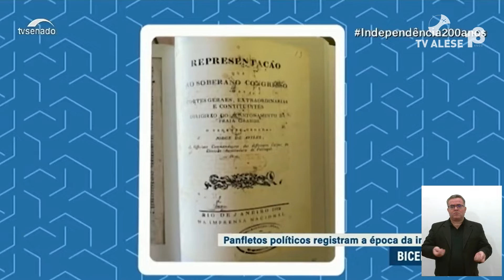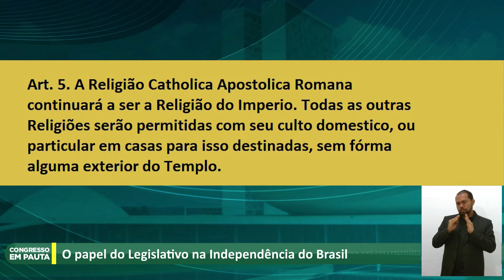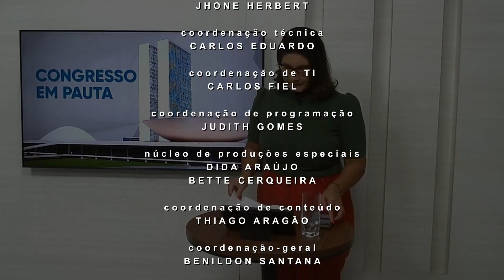Congresso em Pauta | O papel do Legislativo na Independência do Brasil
Programa exibido 06 de setembro de 2022

O papel do legislativo no processo de independência no Brasil.

O Congresso em Pauta de véspera do 7 de setembro de 2022 contou com conteúdo diferente. Ao contrário do que fazemos quase todos os dias, abordando um projeto de lei ou lei específica, nesse 7 de setembro que marca os 200 anos de declarada a Independência do Brasil, o programa abordou o papel do legislativo nos debates que marcaram esse momento.
Muita coisa estava acontecendo nas primeiras décadas do século 19 no Brasil. E, dentro dessa história, é importante pontuar que, sendo o Brasil parte do Reino de Portugal naquela época, os debates parlamentares que influenciam as movimentações de independência vêm de lá de Portugal também.
Sendo assim, foram tema do programa o papel do legislativo nesse período, tanto no Brasil quanto em Sergipe, e alguns tópicos da Constituição de 1824, um dos resultados de todo esse processo.

Participou do programa:
Edna Maria Matos, professora doutora em história, docente e pesquisadora no departamento e mestrado em História da Universidade Federal de Sergipe (UFS). Também é autora da tese que virou livro: “A Independência do solo que habitamos: poder, autonomia e cultura política na construção do Império Brasileiro”.